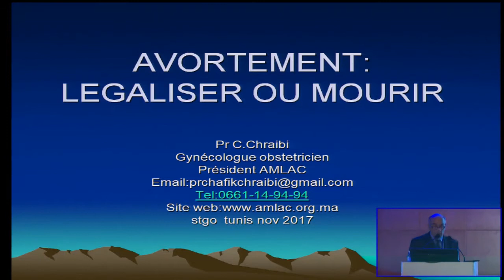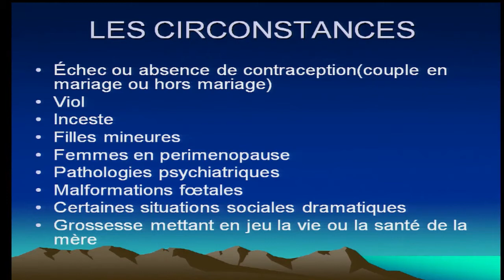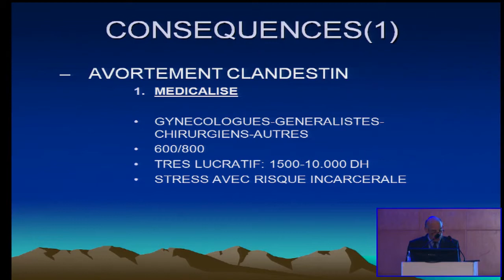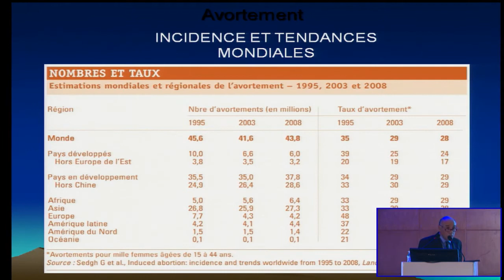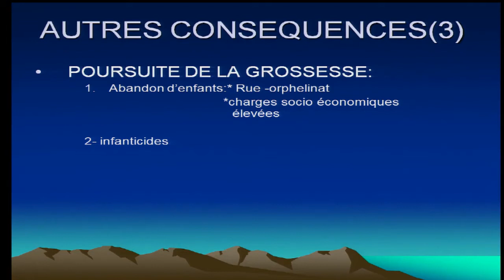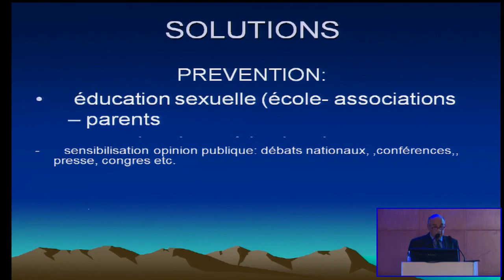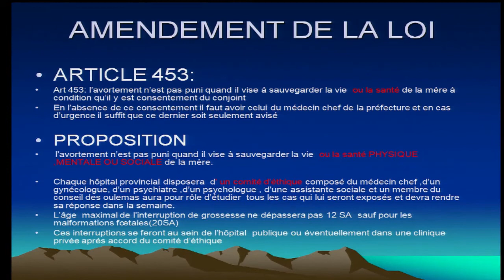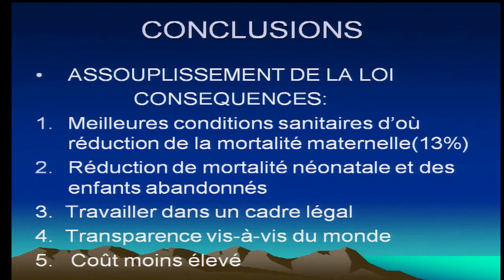Morbidité /mortalité dues à l’avortement clandestin